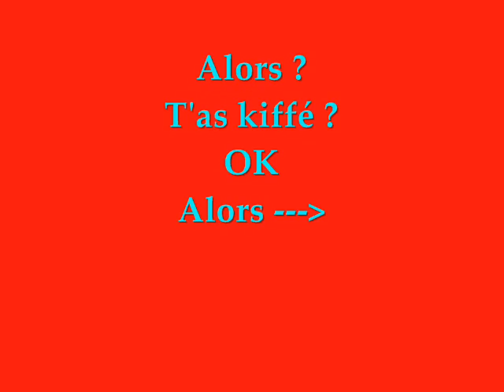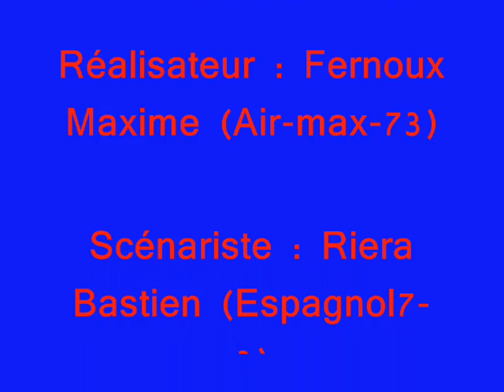la joga bonito de st houl version 2